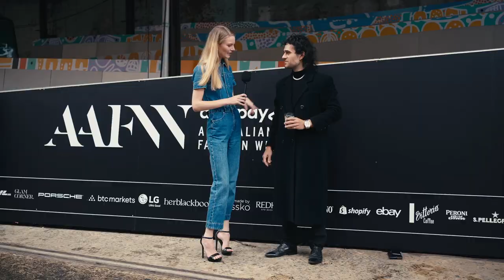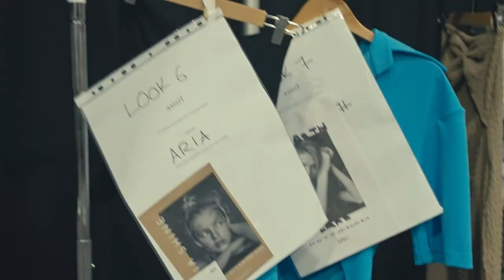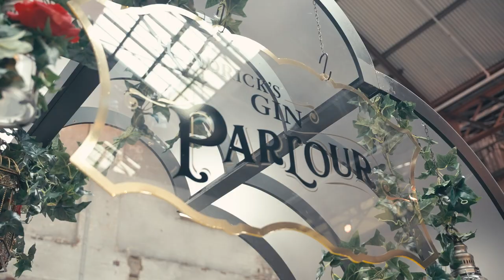Australian Fashion Week | Smart vs Luxury watches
Having visited AAFW 2022, we thought we would ask the age-old question: Smartwatches or Luxury watches? Their answers might surprise you...

SOCIALS - @tenpeicesofeight